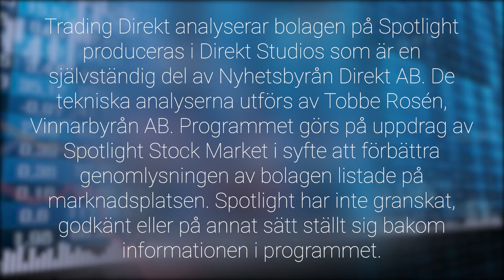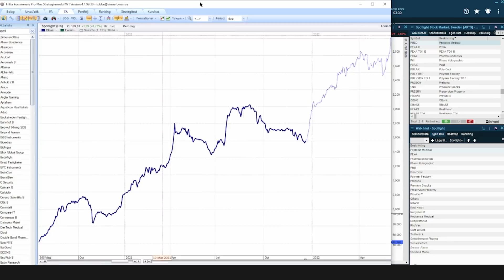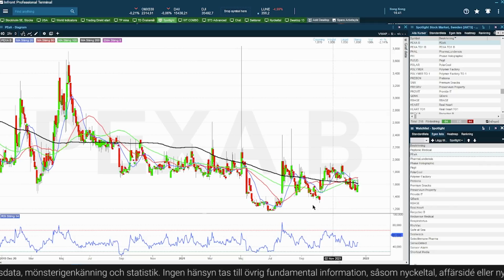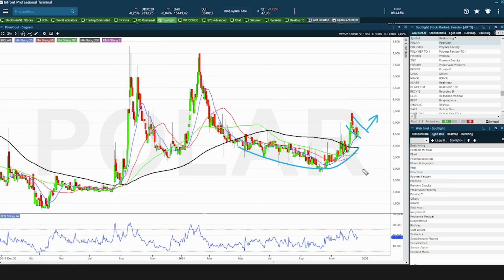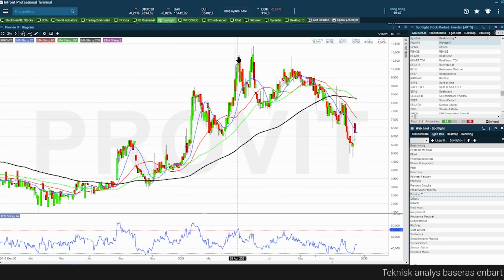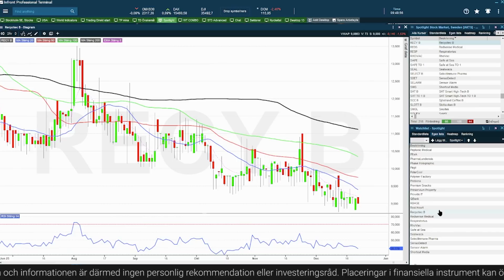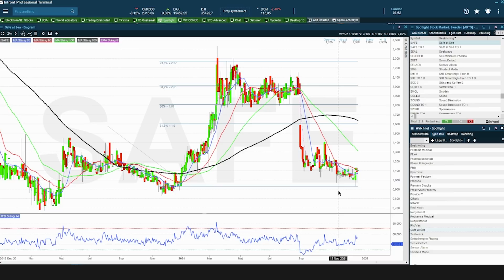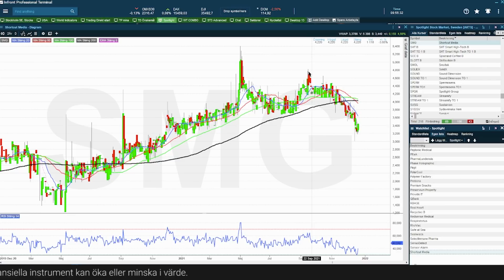Trading Direkt analyserar bolagen på Spotlight 2021-12-22: Julspecial!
02:48 - Peptonic Medical
04:15 - Pexa B
05:26 - Pharma Lundensis
06:06 - Phase Holographics
06:46 - Plejd
07:56 - Polarcool
08:56 - Polymer Factory
09:29 - Prebona
09:54 - Premium Snacks
10:32 - Preservium Property
10:44 -  Provide IT
11:16 - Qbank
11:37 - RBase
12:18 - Real Heart
13:09 - Recyctec
13:39 - Redsense
14:28 - Respiratorious
14:55 - Rhovac
15:39 - Safe at Sea
16:15 - Sealwax
17:30 - Select Immune Pharma
18:00 - Senso Detect
18:20 - Sensor Alarm
18:49 - Shortcut Media